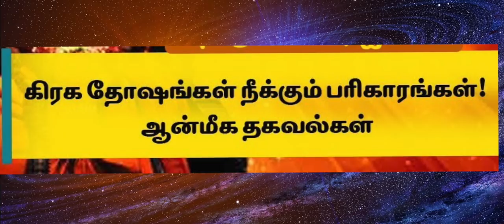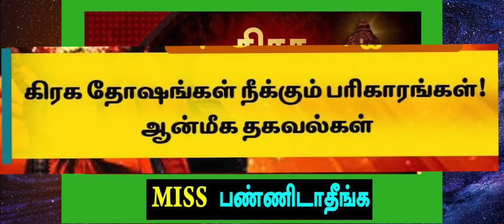இந்த 5 உணவு பொருட்களை வைத்து கிரக தோஷங்களை நீக்கும் எளிய பரிகாரம்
கிரக தோஷங்கள் நீக்கும் பரிகாரங்கள்! | ஆன்மீக தகவல்கள்

சந்திரனால் ஏற்படும் புத்திர தோஷம் நீங்க எளிய பரிகாரம்

சூரியனால் ஏற்படும் புத்திர தோஷம் நீங்க எளிய பரிகாரம்